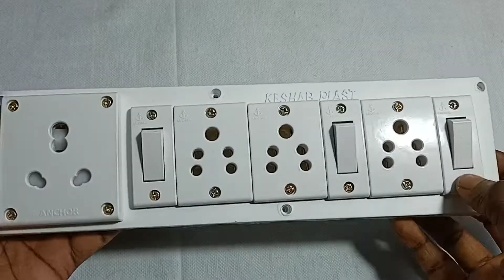Extension Board wiring|| बोर्ड वायरिंग कैसे करें || switch Board wiring || बोर्ड कनेक्शन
Hello दोस्तों
आज के इस वीडियो में करेंगे extension board का वायरिंग जिसमें हमने लिया है तीन स्विच तीन 5 पिन सॉकेट और उसके साथ एक power socket ।

बोर्ड वायरिंग कैसे करें
switch Board wiring
Board wiring
Bijli Board ka cannection kaise kre
बिजली बोर्ड कैसे बनाएं
electric board wiring connection
naya board kaise fitting kare
how to make board wiring

Comment करें
मिलते हैं next वीडियो में